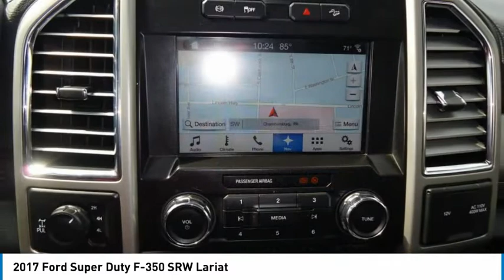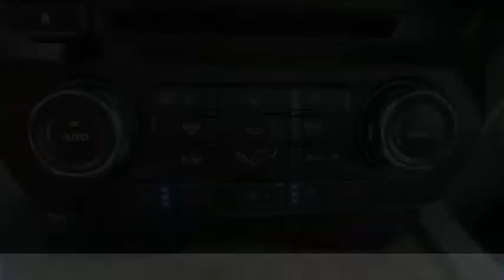2017 Ford Super Duty F-350 SRW 23422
2017 Ford Super Duty F-350 SRW Lariat

Forrester Lincoln
832 Lincoln Way East